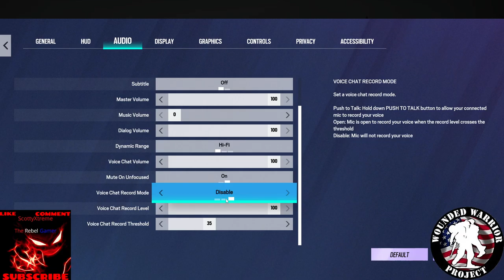RAINBOW SIX SIEGE CASUAL GAMEPLAY